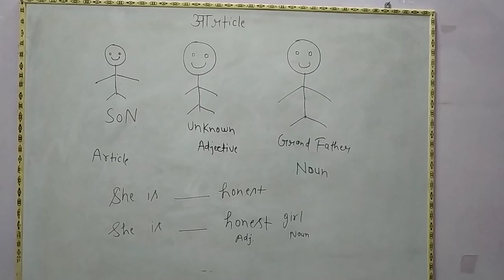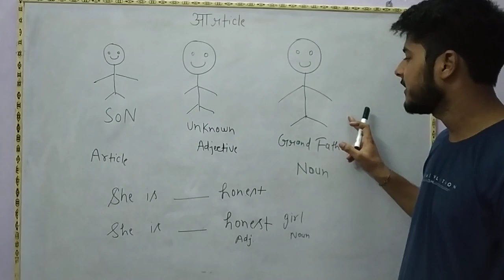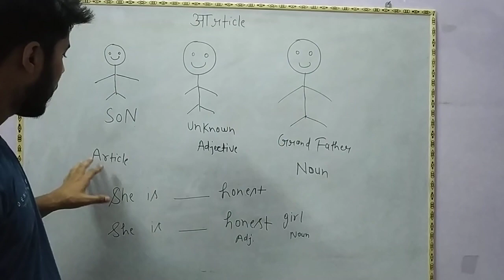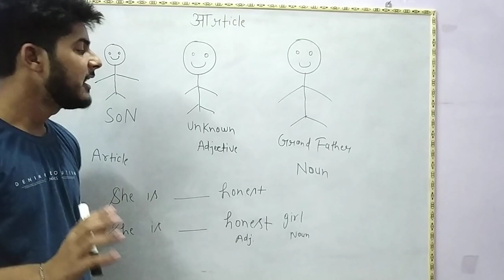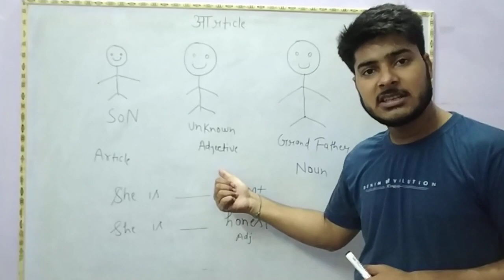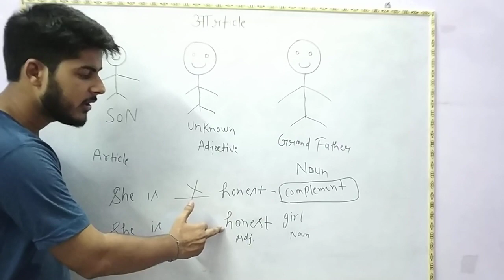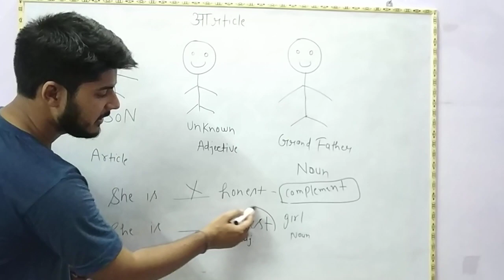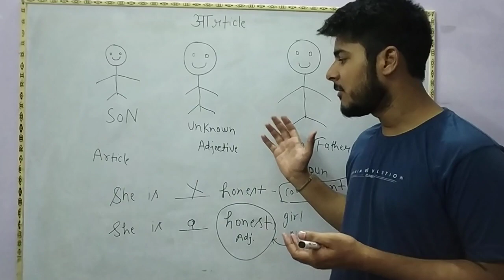Grammar start now , आrticle part 1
Grammar with Logic